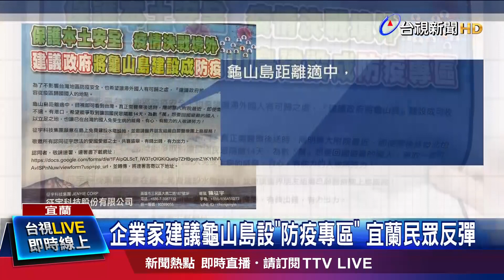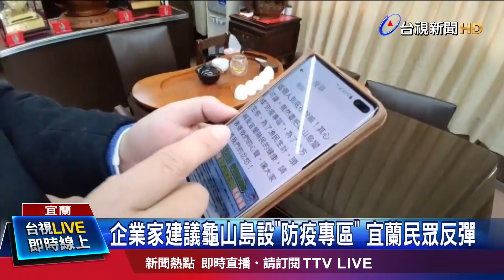龜山島建成惡魔島？ 陳時中這麼說...【發燒話題】-20200211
(00:00)企業家建議龜山島設「防疫專區」 宜蘭民眾反彈
(02:11)糞管未封閉！港疑爆社區感染 百人急撤離
(04:55)新冠病毒隱匿強 北京確診者「3次檢測均陰性」
(07:31)150旅客一度困長灘島 酸「2天1夜機場行」
(09:53)21團542旅客滯菲國 旅遊禁令衝擊觀光
(12:20)提升旅遊警戒！港澳3級、星國2級、泰國1級
(14:50)鑽石公主號美籍女 基隆廟口買糖葫蘆